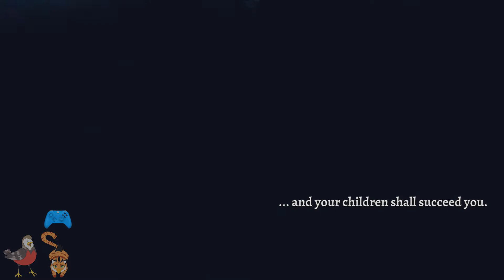Rogue Legacy 2: The Family Not-So-Secret - Episode 1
On the Branch today:
Amarith
John